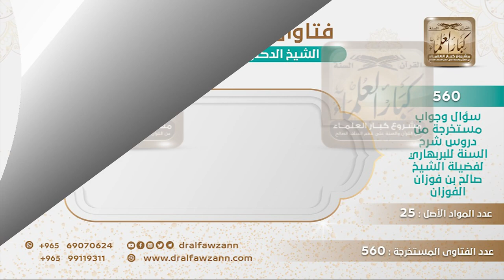[77 -560] هل الميت بعد دفنه ترسل روحه إلى السماء ثم ترجع روحه بعد هذا فيسأل في قبره الأسئلة الثلاثة؟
-"السؤال: هل الميت بعد دفنه ترسل روحه إلى السماء ثم ترجع روحه بعد هذا فيسأل في قبره الأسئلة الثلاثة؟
نعم الميت حين تقبض روحه يصعدون بها إلى السماء فالمؤمن يفتح لها أبواب السماء، والكافر تغلق دونها أبواب السماء وتطرح إلى الأرض كما في حديث البراء بن عازب الطويل، كما في حديث البراء بن عازب في أن الروح يصعد بها الملائكة، فروح المؤمن تفتح لها أبواب السماء روح الكافر تغلق، {لَا تُفَتَّحُ لَهُمْ أَبْوَابُ السَّمَاءِ وَلَا يَدْخُلُونَ الْجَنَّةَ} [الأعراف: 40].
للاشتراك في قناة الشيخ صالح الفوزان
سؤال وجواب من شرح السنة للبربهاري ( 560 ) مقطع

للاستفسار والإقتراحات والدعم
رئيس الفريق
لمشروع كبار العلماء